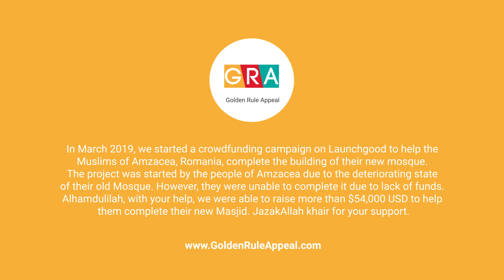Masjid in Amzacea Romania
There are about 300 Muslims in the town of Amzacea, Romania. Unfortunately, their current Masjid is over 200 years old and is in a state of decay.

They stated building a new mosque but were unable to continue due to lack of funds.

We managed to raise more than $54K to help them complete their Masjid and establish a place of worship in their town.